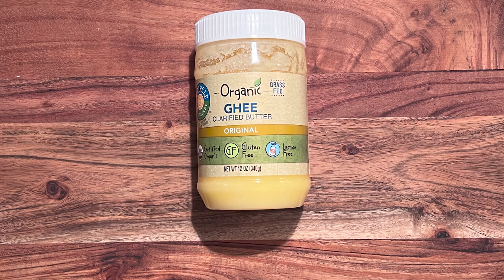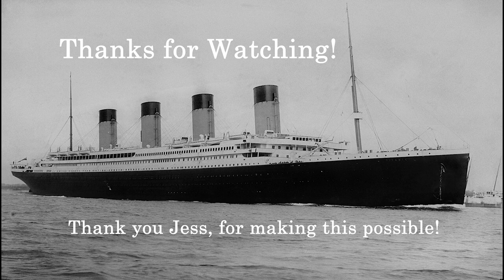Curried Chicken on the Titanic - What 2nd Class Passengers Ate for Dinner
What was on the menu for 2nd Class passengers on the Titanic? Turns out, an Edwardian take on Indian cuisine!

Welcome to gen-EAT-alogy, a channel created to explore the foods of the past, especially the ancestors of my friends and family. This initial episode, however, is inspired by my love of history in general. I've been fascinated by the story of the Titanic (which I think informed my interest in early 20th century history in general), and since it's "Titanic Week", I figured there's no better way to launch my channel than by making Curried Chicken and Rice from Titanic's 2nd Class dinner menu.

Original Recipe:
Fry the pieces of chicken or fowl in butter until they are well browned all over; then slice up a large onion and a small head of celery, and put these into a stew-pan, together with a clove of garlic, a bouquet garni, a blade of mace, and four cloves. Fry the whole over a slow fire until lightly browned: add a tablespoonful of curry paste and a similar proportion of flour; mix together and moisten with a pint of good stock or gravy; stir the sauce over the fire and keep it boiling for about twenty minutes, then rub it through a hair-sieve or tammy, and afterwards pour it over the pieces of chicken. Leave the curry
to simmer gently over a slow fire until the pieces of chicken become tender, and then dish up as usual.

0:00 - Intro
1:00 - Background
3:19 - Ingredients
5:18 - Cooking Instructions
6:29 - Titanic's 2nd Class Passengers
9:48 - Impressions
10:58 - Outro

Francatelli, C. E. (1911). The Modern Cook. United Kingdom: Macmillan and Company, limited. on Google Books

Credit:
Titanic: Honor & Glory Demo 401 (screenshots taken by me)

Background Photo: Photo by Alessio Lin on Unsplash